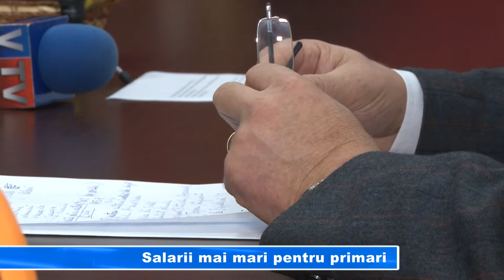SALARII MAI MARI PENTRU PRIMARI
Prin vot secret, senatorii au votat mărirea salariilor primarilor cu 30%. Inițiativa aparține Partidului Social Democrat, ai căror reprezentanți cred că edilii au salarii prea mici pentru funcțiile pe care le dețin. Votul final pentru acest proiect de lege aparține Camerei Deputaților, ca for decizional.